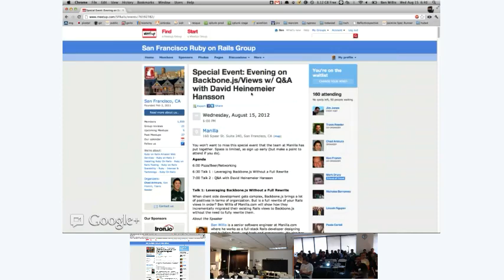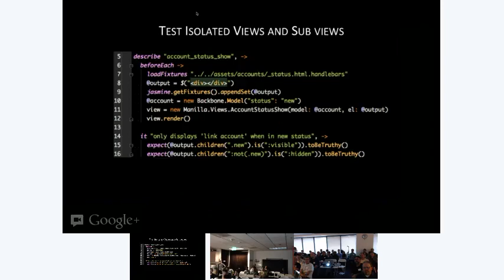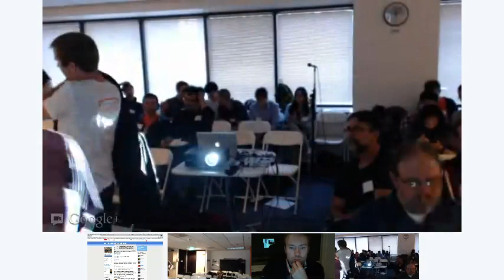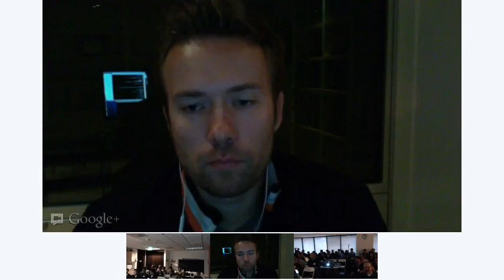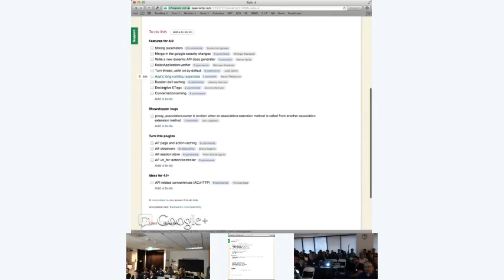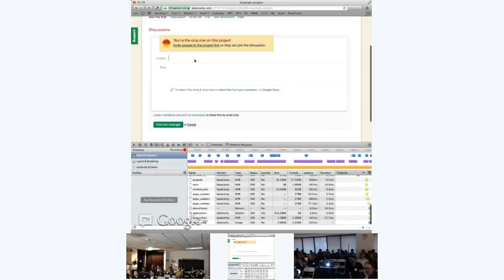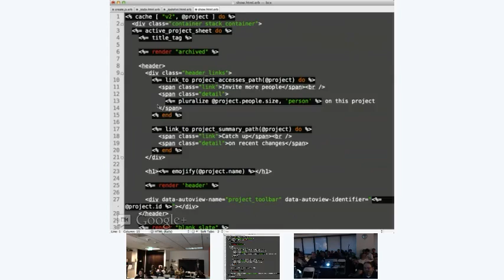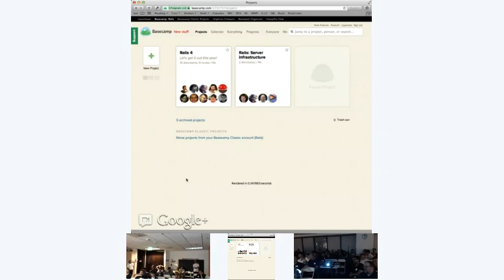Evening on Backbone.js/Views w/ Q&A with David Heinemeier Hansson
Meetup sponsored by Manilla.com and SFRails David Heinemeier Hansson (DHH) discusses the new "Basecamp Next" implementation, shows off code from their complete rewrite, and reveals their new advanced "Russian Doll" caching strategy.